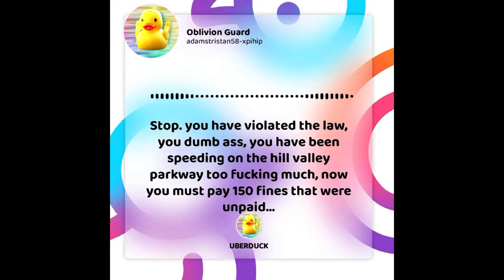Oblivion Guard in 2022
Welp, here are the guards